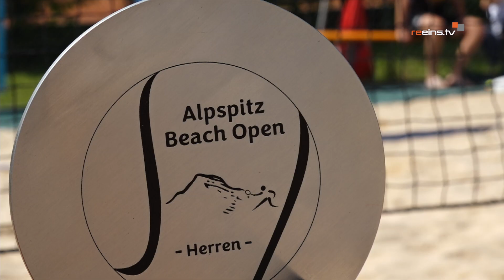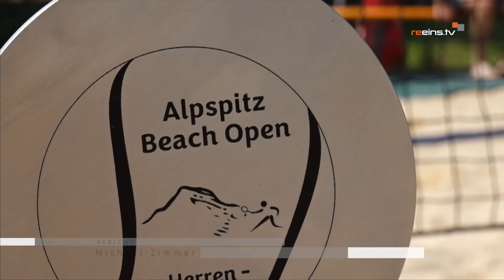3. Alpspitz Beach Open in Nesselwang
Sommer, Sonne, Strand und Sport. Dazu kommt noch coole Musik und die Rahmenbedingungen für Beachtennis sind perfekt. Beachtennis? ...noch nie gehört! Ein relativ unbekannter Sport, den wir aber im benachbarten Allgäu gefunden haben. Dort haben wir die Alpspitz Beach Open besucht und uns den Trendsport genauer angesehen.

👉 Sarah Fricke
👉 Isabel Salvador
👉 Alex Herberlein
👉 Tobias Notter
👉 Yannick Wein
👉 Nils Muschiol
👉 Julian Ahrens

𝓻𝓮𝓮𝓲𝓷𝓼.𝓽𝓿